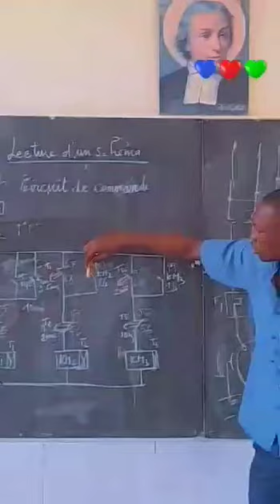16 mars 2024